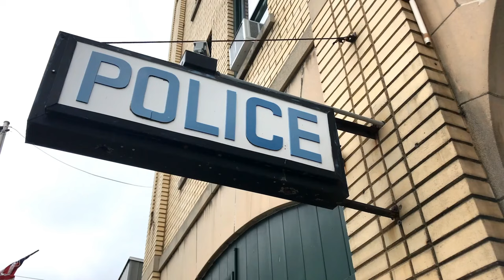അപ്പുറത്തെ വീട്ടിലെ ദമ്പതികളുടെ പ്രണയചേഷ്ടകൾ താങ്ങാനാകാതെ.... Bangalore Story Malayalam | True Crime